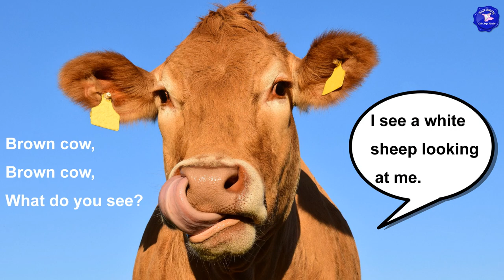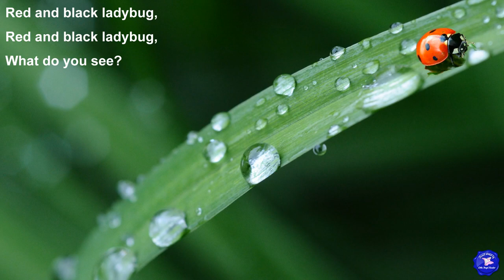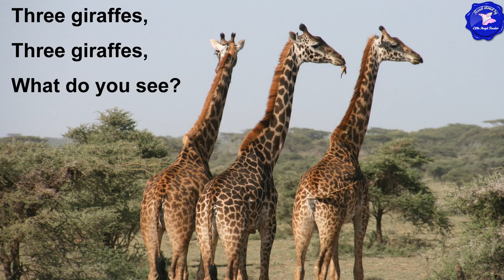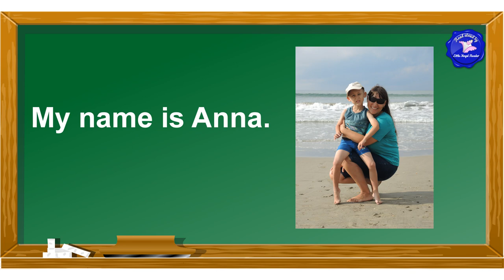Purple Buttrefly, Purple Butterfly, What Do You See? Read Aloud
Read this beautifully illustrated book with us! Learn the names of different animals in English. This video book is also great for reading and listening practice!

Purple Buttrefly, Purple Buttrefly, What Do You See? is written and read aloud for you by Anna Mitkevich or Little Angel Reader.

Dear friends, my channel is not enabled for monetization which means I do not get paid for posting my educational videos here. I do it for free, and it takes a lot of time to make and post one video.  I would be grateful for your financial support so I can make and post more good videos for children and their parents, and also for English learners. Thank you for considering this and for learning with us!

More videos to watch:

Max and the Paper Airplanes Read Aloud

English with Little Angel Reader – Level 1 Lesson 15